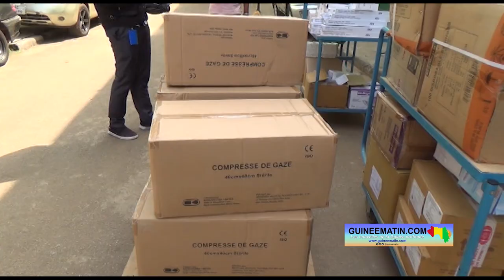Incendie à Kaloum : la LONAGUI fait un don de médicaments pour les sinistrés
L'incendie survenu au dépôt des hydrocarbures dimanche dernier ayant fait à ce jour 18 morts et 212 blessés a ému plus d'un à travers toute la Guinée suscitant un véritable élan de solidarité. Très attachée à sa responsabilité sociétale en tant qu’entreprise, la loterie nationale de Guinée a offert plusieurs cartons de matériels médicaux et médicaments pour la prise en charge justement de ces blessés. La remise du don a eu lieu ce mercredi 20 décembre 2023 à la pharmacie centrale de Guinée, a constaté Guineematin.com à travers son équipe de reportage.

Le don envoyé par des représentants de la Lonagui est composé de compresses de gaz, de cathéters, de seringues, de gants, de kétamine, de lidocaïne, etc. Il a été reçu par une équipe du ministère de la Santé et de la PCG.

Jacqueline Coker, conseillère du directeur général de la LONAGUI, en charge des actions sociales, présente les condoléances aux familles des victimes avant de rappeler que ce don s'inscrit dans le cadre de la répartition des bénéfices générés par l'entreprise.

« Dans notre plan de responsabilité sociétale de l’entreprise, c'est la répartition des bénéfices qui priment. Cette répartition des bénéfices se passe à travers des activités comme celle-là. Donc à travers ce sinistre on est venu faire notre part du travail. Nous-même nous sommes des sinistrés, cela fait 3 jours que nous n'avons plus de locaux à cause de cet incendie. Donc ça nous a pris quelques jours pour nous remettre en place et pouvoir nous aussi nous remettre en scelle et puis venir en aide aux sinistrés à travers ce matériel médical mais aussi de plusieurs dons qui vont continuer pour la journée », a-t-elle expliqué.

Très satisfait de ce don, le conseiller chargé des questions de politique sanitaire et de l'hygiène publique promet que le matériel sera bien utilisé.

« Cela nous fait très chaud au cœur et je profite de l'occasion pour dire merci à la Lonagui. Merci pour toutes les actions, merci pour les médicaments qu’ils viennent de mettre à la disposition du système de santé. Et, je rassure que nos services techniques vont l'utiliser à bon escient », a assuré Dr Mamadou Midiaou Bah.

Du côté, le directeur de la pharmacie centrale salue l'accompagnement de ce partenaire, comme tant d'autres, qui vient épauler en cette période de crise.